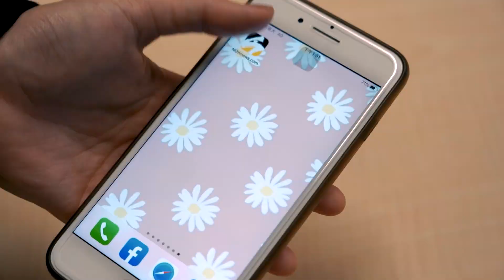金馬58／女神比美出絕招 半裸比基尼、深溝腿根全都來